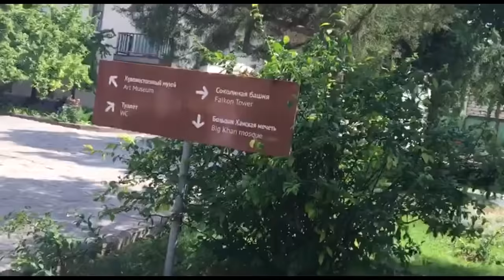Bahtning erta kechi yoq (2-qism) | Бахтнинг эрта кечи йўқ (2-қисм)